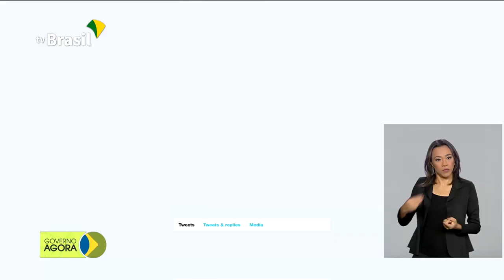Senado aprova decreto de estado de calamidade pública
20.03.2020 - O Senado Federal aprovou nesta sexta-feira (20) o decreto de estado de calamidade pública enviado pell presidente Jair Bolsonaro. Ação conjunta vai viabilizar doação de álcool gel e solução de álcool 70% para a rede pública de saúde.